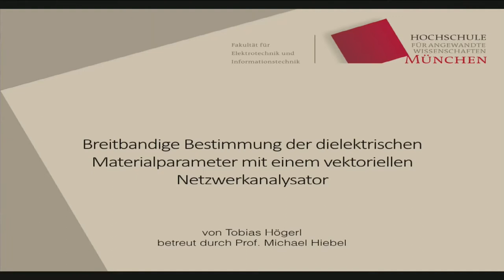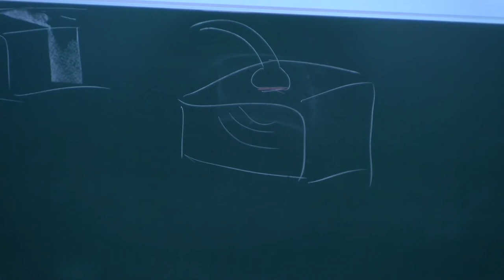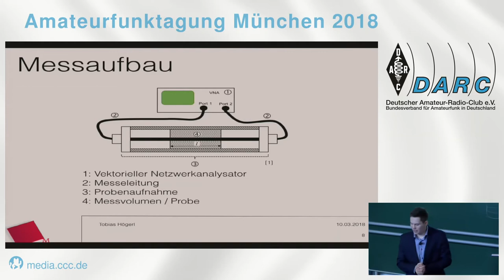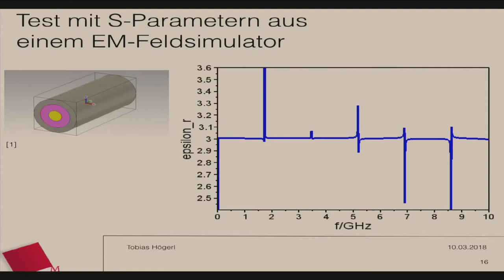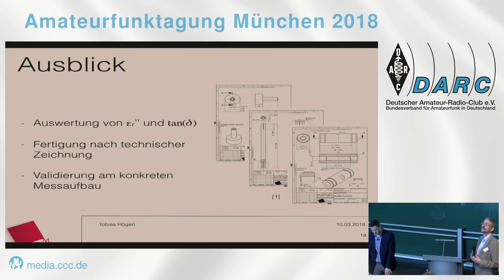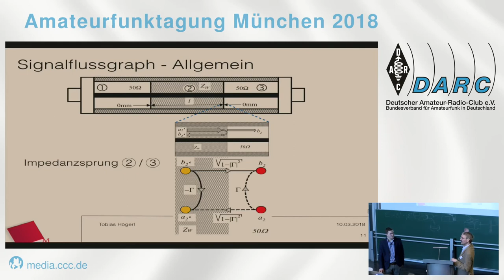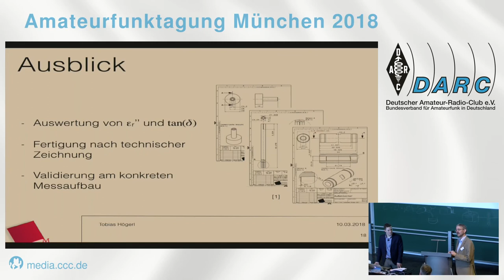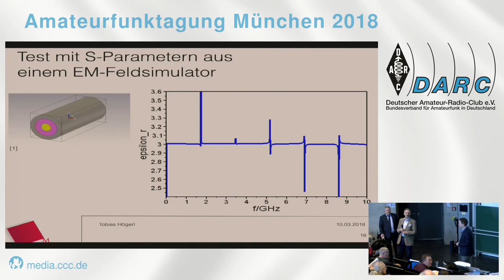Münchner Amateurfunktagung 2018 - Breitbandige Bestimmung der dielektrischen Materialparameter mit e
Tobias Högerl HS München